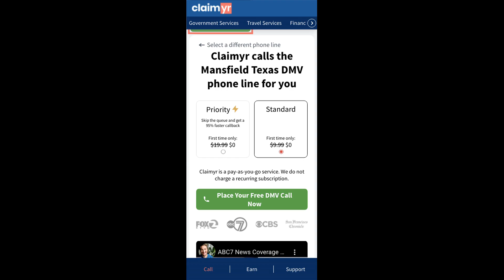Mansfield Texas DMV Phone Number - How To Reach A Live Person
Mansfield Texas DMV Phone Number Update - how to call Mansfield Texas DMV and get a live human agent on the phone.

    How can I speak to a live person at Mansfield Texas DMV?

    There are two methods to reach a live person:

    - 1.) by calling manually over and over again, get on a long hold, and then hope the call doesn't drop -- and I'll show you how to do that,
- 2.) use a calling tool that dials for you, stays on hold, and forwards a call to your phone number when an agent is on the line. (RECOMMENDED)

    - **Step 2**: select/search for "Mansfield Texas DMV "
    - **Step 4**: kick back, relax, and wait for your phone to ring with a Mansfield Texas DMV agent on the line!

    What is the best time to call Mansfield Texas DMV ?

    The best time to call Mansfield Texas DMV  is Wednesday and Thursday afternoons. ⚠️**WARNING**⚠️: please beware that you often need to dedicate an entire day to dialing over and over **just to get on hold**. Also, Mansfield Texas DMV is notorious for *dropping calls even when you finally do get on hold*! So if you decide to start calling mid-week, due to excessive call volume, you may not be able to reach an agent until the following week or longer.

If you don't consider calling Mansfield Texas DMV a full-time profession, consider using a calling tool such as Claimyr to guarantee a callback with an agent on the line with zero hold time.